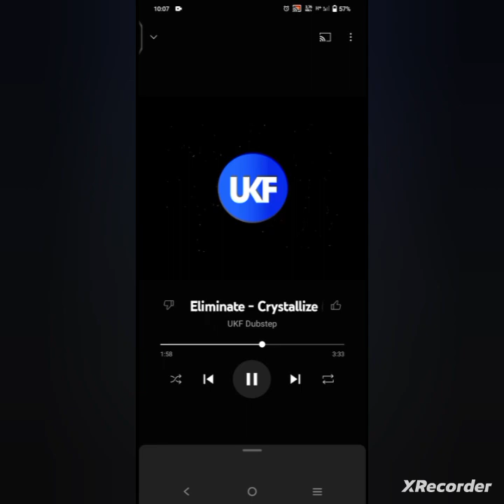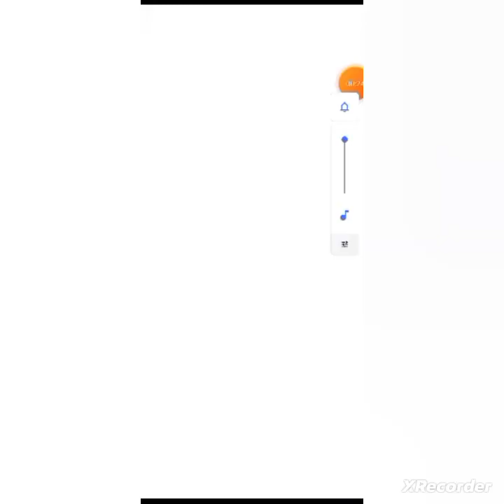Dj.Czarny .x(pauwak)♦ tańcz ze mną .ndw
VVVVVVVVB
                                NDW